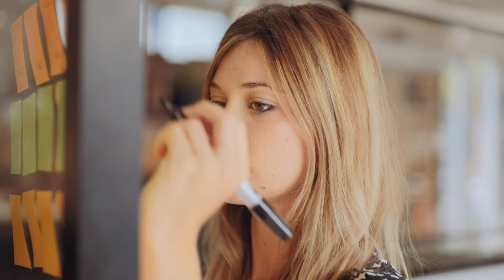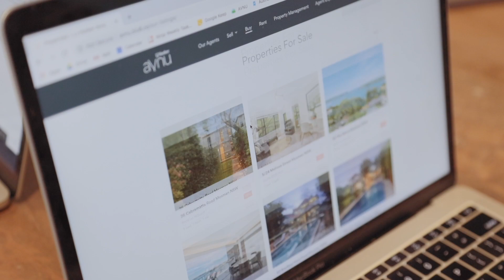Property Marketing at Avnu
Working with our in-house marketing and advertising experts, your agent will target the right buyers across the most effective channels to sell your home. Find out how.